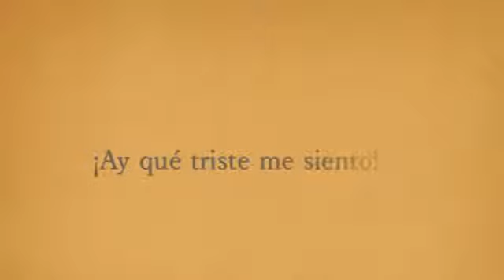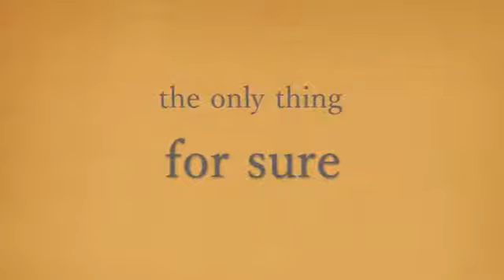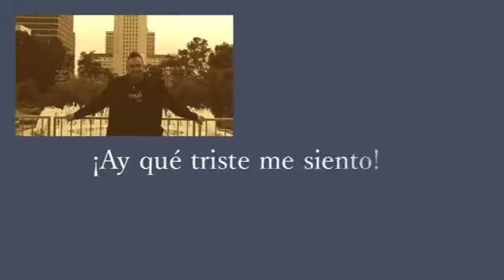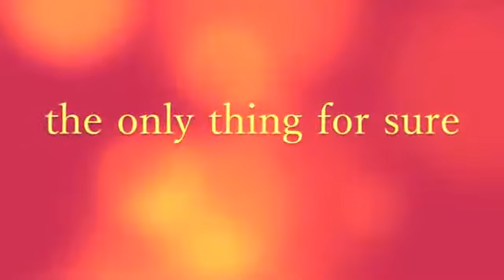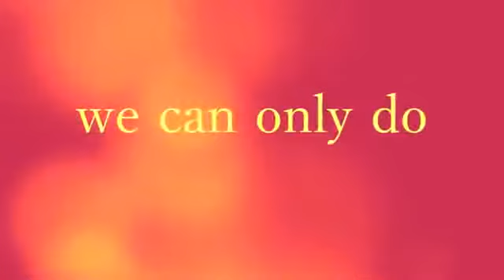Death and Taxes - Magaly La Voz de Oro (Feat. Jose Riaza) VIDEOLYRIC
"Death & Taxes"
Magaly La Voz de Oro Feat. Jose Riaza